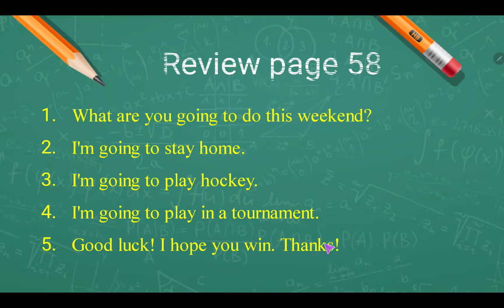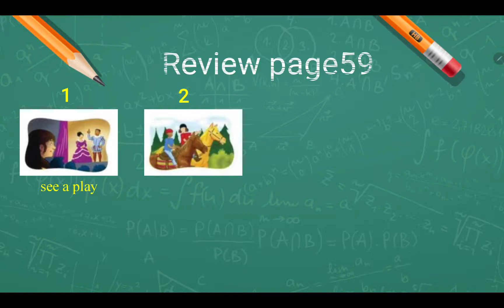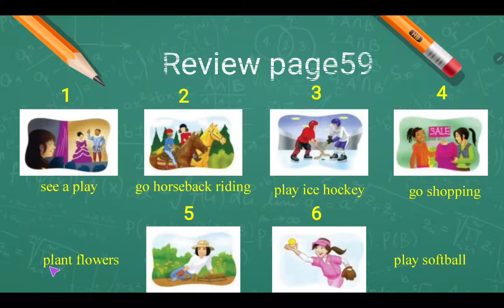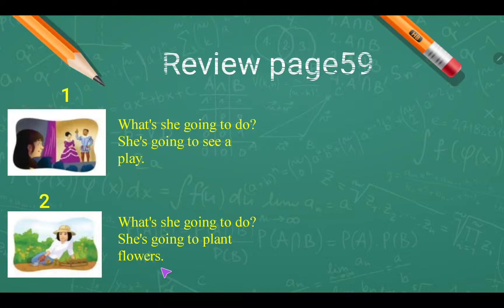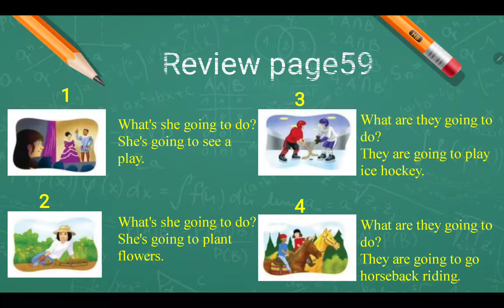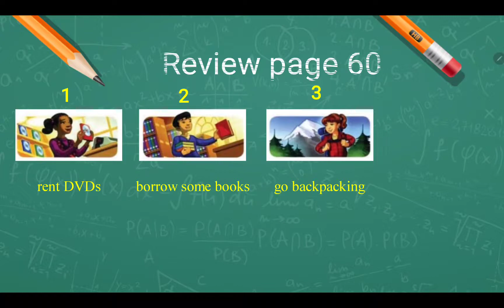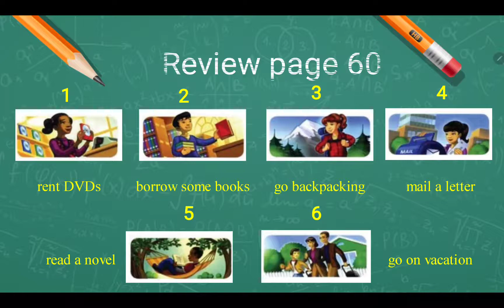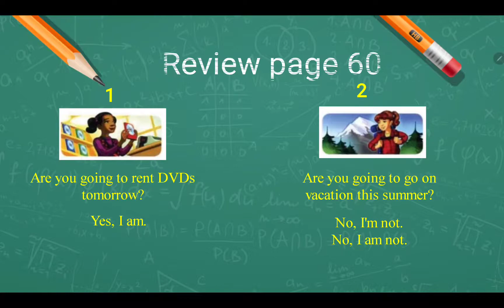Unit 07 Future Plans - Review pp. 58-60